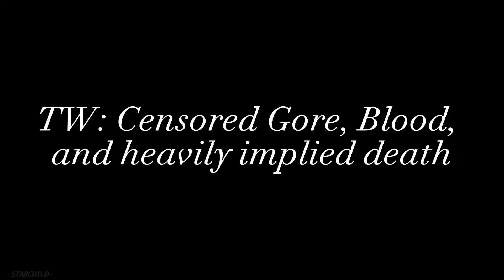𝐖𝐇𝐀𝐓'𝐒 𝐓𝐇𝐄 𝐊𝐈𝐍𝐃𝐄𝐒𝐓 𝐖𝐀𝐘 𝐓𝐎 𝐒𝐀𝐘 | TOH x F!Y/n | Syndicate AU | Angst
I'm rolling with the idea that the previous grimwalkers will look like any of the many ways Caleb could've came out from the mixture of DNA between their pairs parents. Each grimwalker looks slightly different. Y/n raised each of them, but the first to die was killed by Belos via petrification.

She was destroyed by the loss of her child, and she was finally able to fight back against Belos during the day of Unity. She attempted to help Luz and was thrown of the bridge by Belos, but she managed to survive the fall by grabbing the edge of the staircase. She grabbed an arrow she had found laying around and climbed the steps, appearing right as Belos is looming over Hunter, trying to manipulate him.

Y/n rushes to get between them, holding Belos back by the face, and then driving the arrow into his eye. this causes him to stumble back for a moment, but he then lungs at Y/n. The group come to their aid and everything continues basically as Kings Tide had.